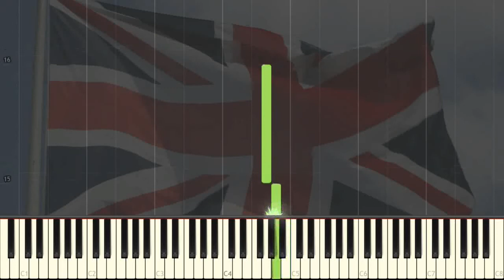God Save The Queen (Verenigd Koninkrijk)